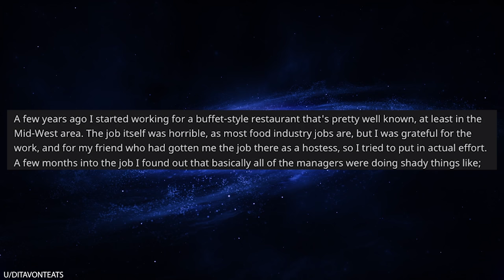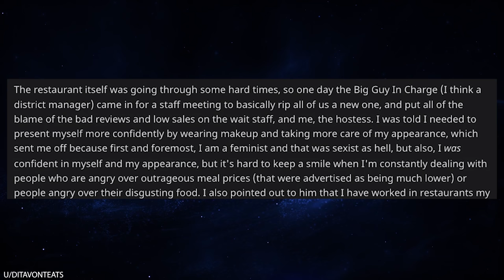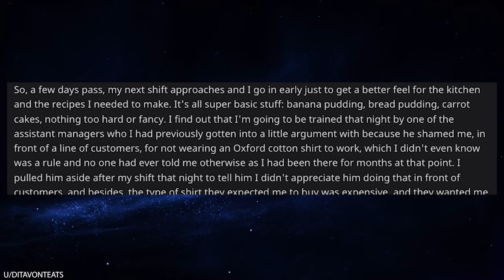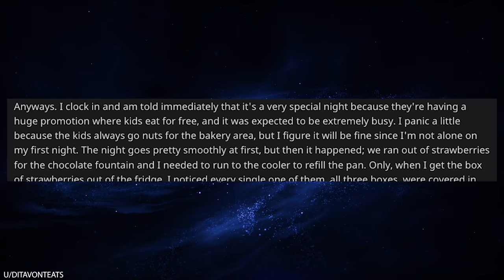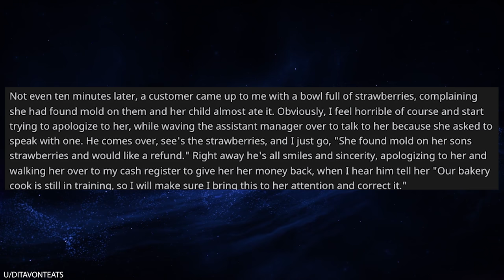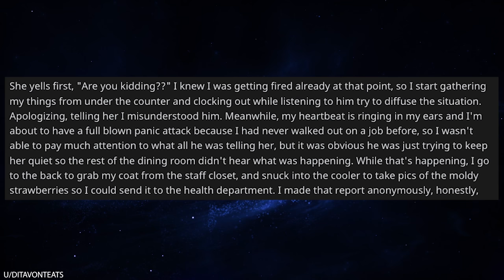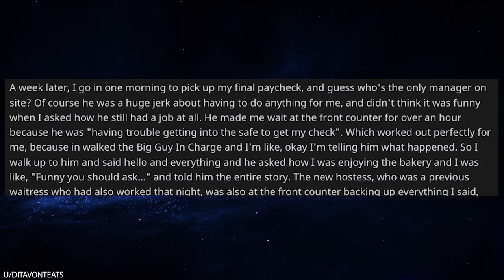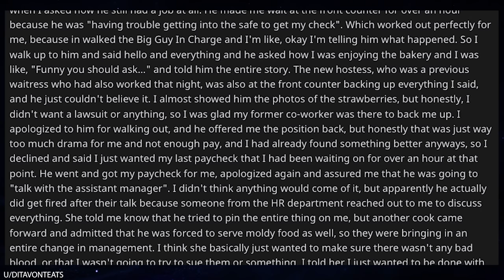r/Maliciouscompliance My Boss Ordered Me to Serve Moldy Food 🤮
r/Maliciouscompliance In today's episode, OP is a server at a restaurant that has horrible managers. The most toxic manager brings OP onto the bakery team, where OP discovers that their strawberries have gone rotten. Instead of throwing the strawberries away, the boss orders OP to serve the mold-covered strawberries, so OP complies. Pretty soon, the entire restaurant is angry and upset at the managers for serving mold-covered food, which leads to the manager getting fired!

0:00 Intro
0:07 Work uniform
9:36 Golden
9:43 Set of goblets please
13:48 Hearing aids and the cops
15:13 No bluetooth